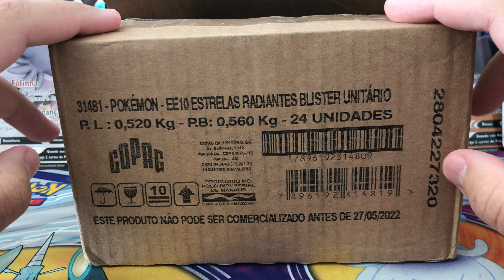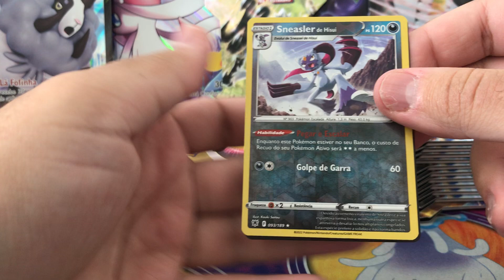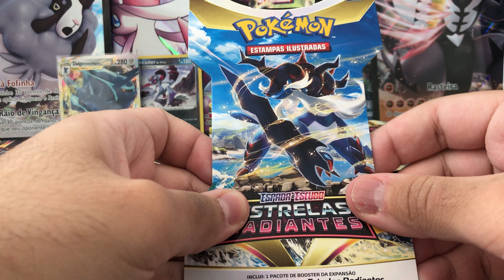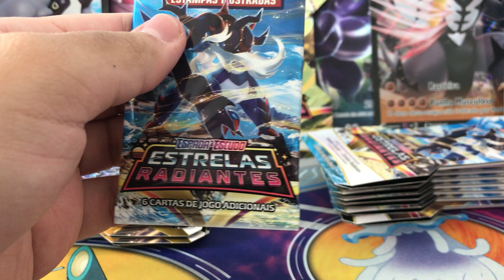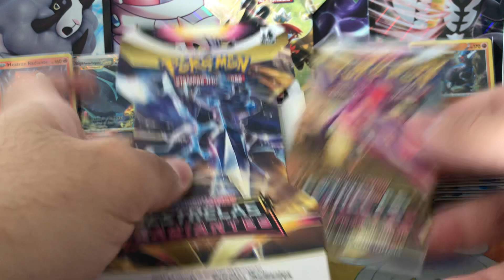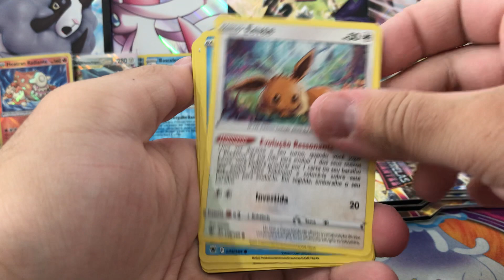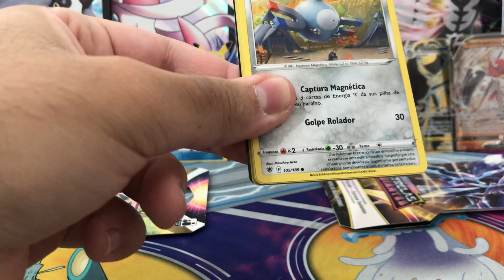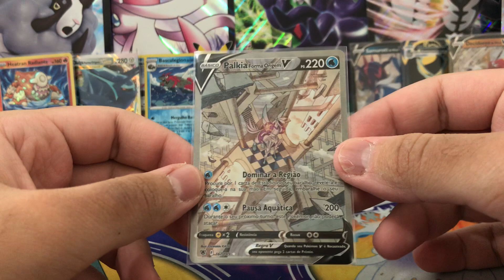PALKIA ARTE ALTERNATIVA!!! BLISTER BOX FANTÁSTICA !!!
Muuuito obrigado a todos pelo o apoio !